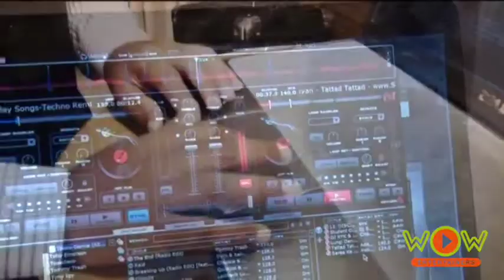WOW Little Magician